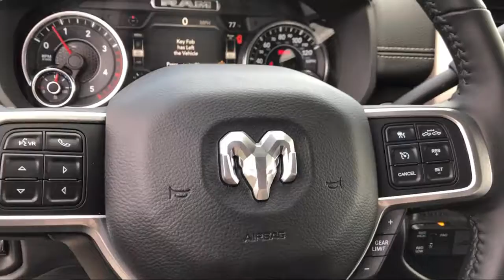2020 Ram 3500 Laramie Elk Grove Sacramento Roseville Folsom Rocklin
2020 Ram 3500 Laramie Stock Number: 60609D Vin:3C63RRJL2LG158458.

8575 Laguna Grove Dr.